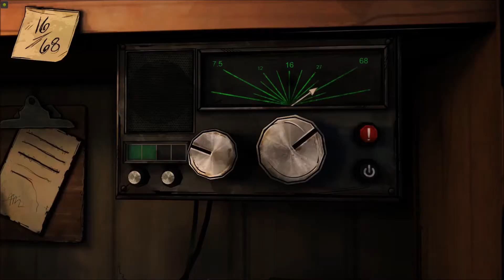The Walking Dead Michonne - EP01 - Part 1 - Michonne!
The Walking Dead is back at it again! This time with a mini-series about  Michonne!